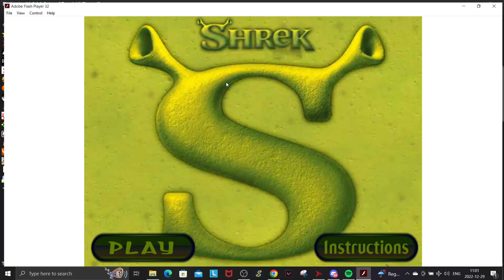Shrek: Find The Numbers // All Levels (Web)